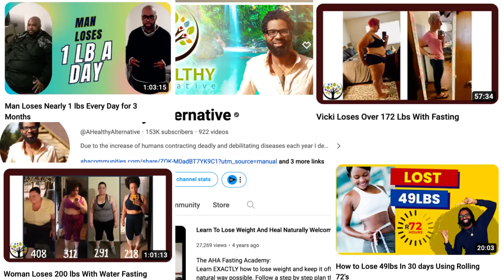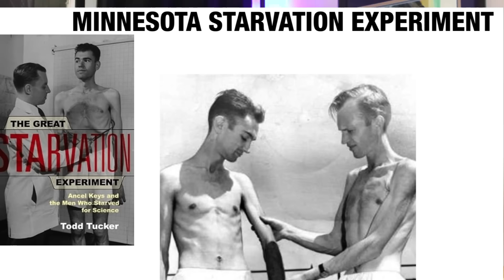This Fasting Expert Helps People Lose 100 Pounds in 90 Days 😲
Chris James of @AHealthyAlternative shares how he coaches people to lose incredible amounts of weight in very little time.

Grab a FREE Copy of the 5-Day Jumpstart into Intermittent Fasting Guide

🎬 If you enjoyed this interview, you’ll love “The Intermittent Fasting Expert Who Lost 80 Pounds with OMAD”

Chris James of "A Healthy Alternative" distills wellness information from various sources into easily digestible content for everyday application. In this video, Chris discusses how he lost 90 pounds over the course of 2 years. Chris also shares how his one brother lost 50 pounds in 2 months, and how his other brother lost 100 pounds in 90 days. Chris focuses on natural healing through fasting, a fundamental practice highlighted in his YouTube channel, content, and coaching.  Check out his YouTube channel to discover firsthand accounts of weight loss and disease healing through intimate interactions with individuals who have benefited from natural healing.

🚀If you like hearing the TRUTH, sign-up for my FREE Weekly Dose of Truth Newsletter for the LATEST videos, reports, and healthful tips

I provide nutrition, weight-loss, and fitness truth to simplify and improve your health and life.

CHAPTERS:
0:00 - Chris James of A Healthy Alternative
0:41 - How Chris Lost 90 Pounds
6:30 - How Chris’ Brother Lost 50 Pounds in 2 Months
9:04 - How Chris’ Other Brother Lost 100 Pounds in 90 Days
13:45 - The BEST Way to Break a Longer Fast
18:21 - Chris’ PREP Method for Longer Fasts
24:07 - Don’t Make This Fasting Mistake
27:35 - Avoid Fasting Fatigue By Doing This
30:42 - Isn’t Fasting the Same as Starvation?
37:43 - Can You Fast If You Have Type 2 Diabetes?
43:32 - How Can You Reverse Type 2 Diabetes?
47:38 - The REAL Cause of Modern Chronic Diseases